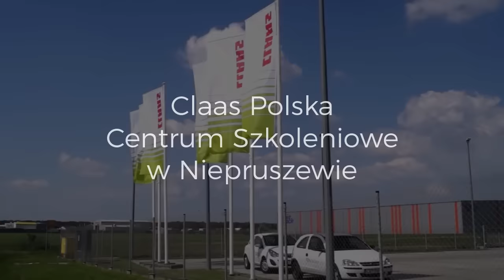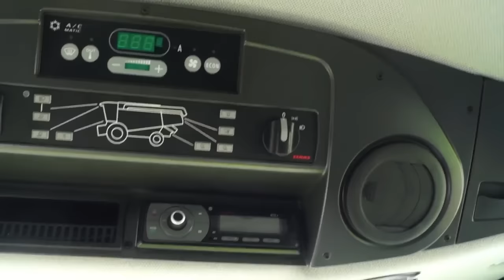Co w 2016? Rozmawiamy o maszynach CLAAS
Zapraszamy do obejrzenia filmów o maszynach Claas. Ponadto dyrektor handlowy CLAAS Polska Paweł Olech wypowiada się na temat ciekawej strategii sprzedażowej i marketingowej tej firmy w roku 2016 i planach na rok 2017.